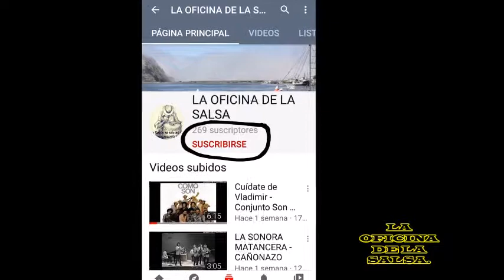SONORA MATANCERA - MALA MUJER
CANCIÓN
Mala Mujer
ARTISTA
La Sonora Matancera
ÁLBUM
Mala Mujer